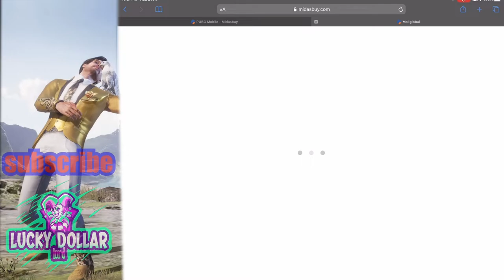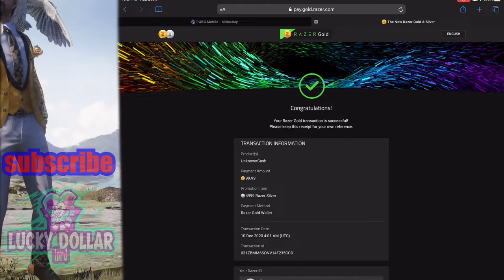Opening The New SKS & UPGRADING